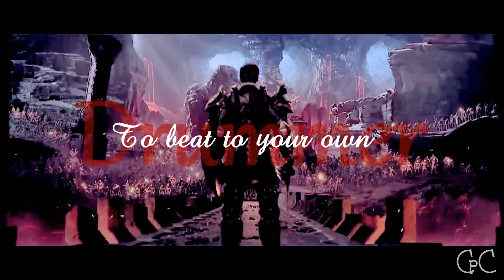Dragon Age Origins~Grand Finale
A new video!YAY
But this time not a MEP part or a collab(OMG what happend to her XDDD!)
And this time is not a video on Assassin's Creed(Ok...now I have to worry XDDDD)
I really Love Dragon Age Origins...the plot...the characters...the world...it's a really good game *w*!!!
Soooo. I hope you enjoy this^^!